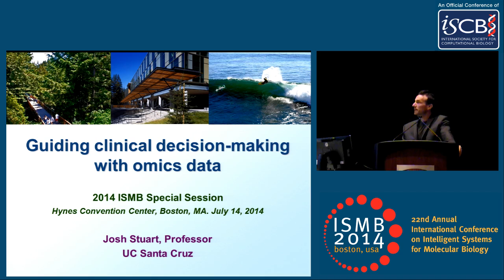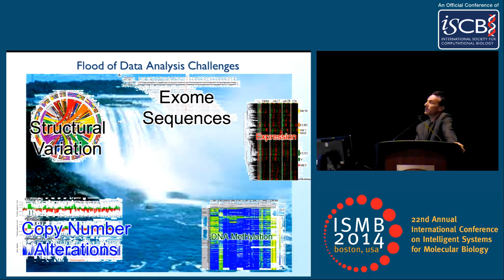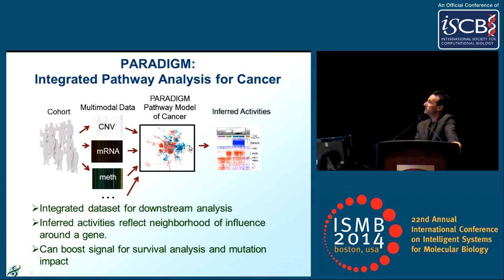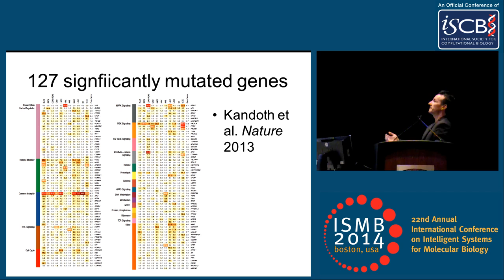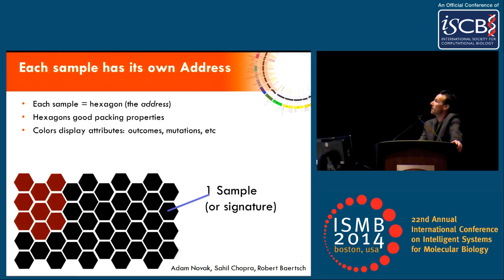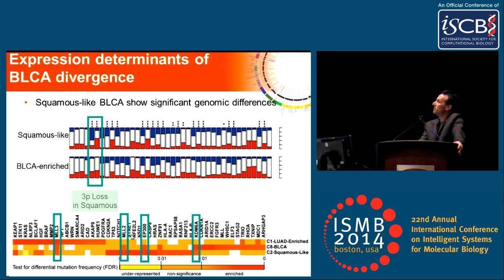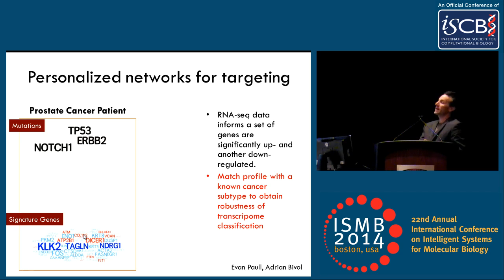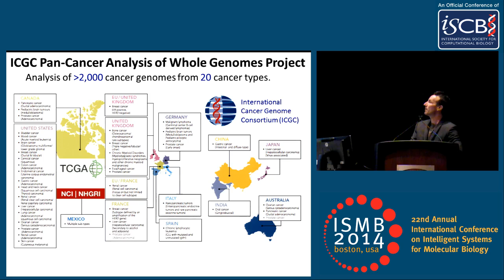Special Session 05 Part C: Guiding clinical decision-making with omics... - Josh Stuart - ISMB 2014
Special Session 05 Part C: Guiding clinical decision-making with omics data - Josh Stuart - ISMB 2014